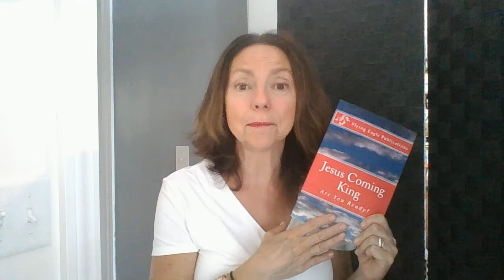Dee Farrell Flying Eagle Publications Study of Ezekiel 3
Ezekiel His Message to us